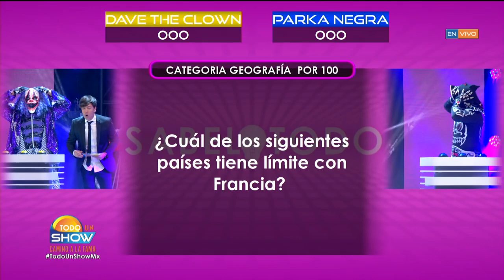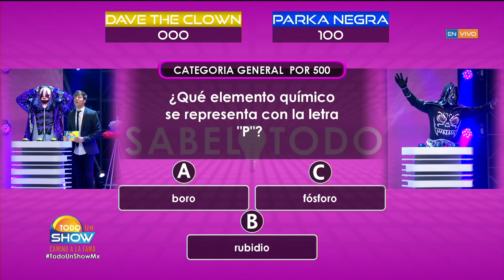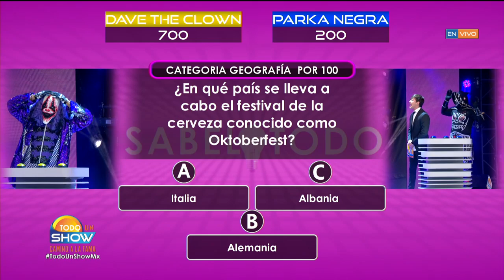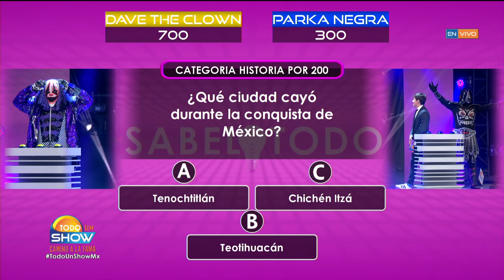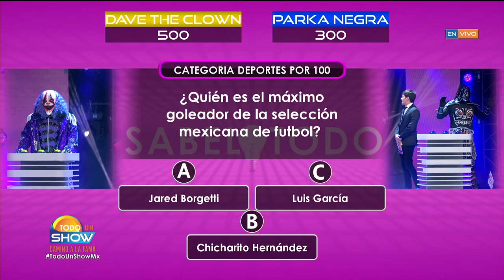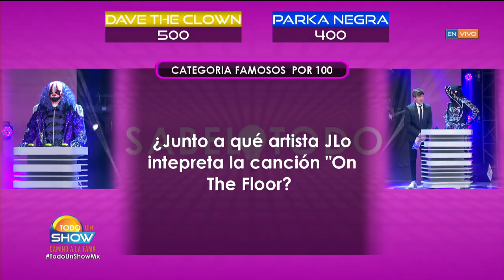Dave The Clown se enfrenta a la Parka Negra en una lucha... ¡pero de conocimientos!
Este par de luchadores llegaron para demostrar qué tan buenos son en cultura general.